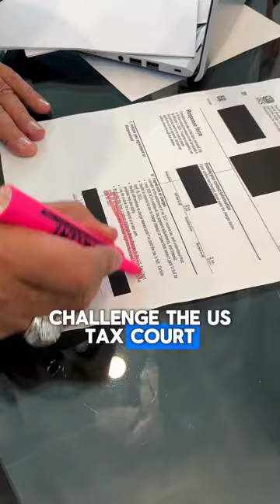Case - Client Signs IRS Deal Bypassing Our Power Of Attorney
It is highly recommended for clients to let their tax professionals handle all communications and interactions with the IRS to ensure a smooth and successful resolution of any tax-related issues. Clients can trust that their tax matters are being managed professionally and efficiently.